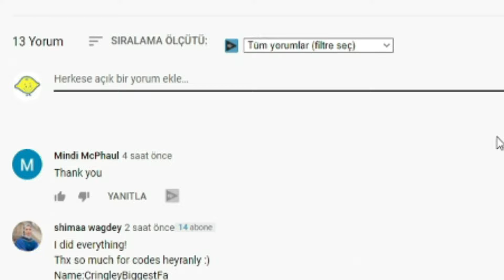(2021) 🔮 Roblox Anime Worlds Simulator Codes 🔮 ALL NEW *UPDATE* CODES!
Roblox Anime Worlds Simulator Codes. I have put together all the new secret codes of Roblox Anime Worlds Simulator in this video. Anime Worlds Simulator is a Roblox game where you collect eggs and use the anime characters hatched from the eggs as pets. You can get extra power-ups by using the codes. Have a good time.